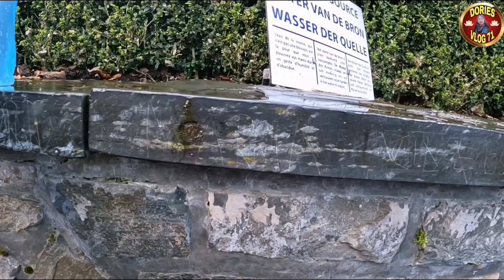VISITING THE SANCTUARY OF OUR LADY OF BANNEUX PALM SUNDAY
bumisita kami sa our lady of Banneux may Pelgrimade at may misa din araw ng palaspas. malayu din ito mula sa city ng Brussels.